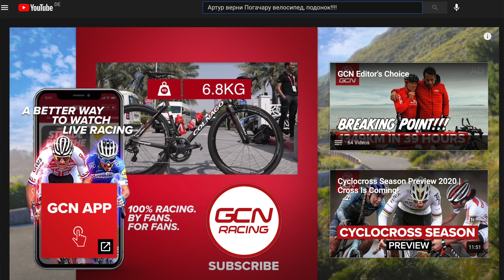Алафилипп продал неспелые бананы Погачару [Этап 11, Тур де Франс 2021]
Обзор этапа, аналитика, примеры, срачи, реакции, слёзы, поражения, отторжения...всё я не могу больше это писать))
 Тони Мартина таки пришибло :-(